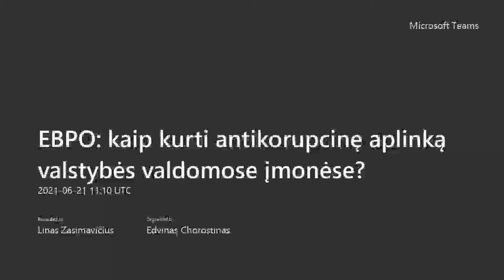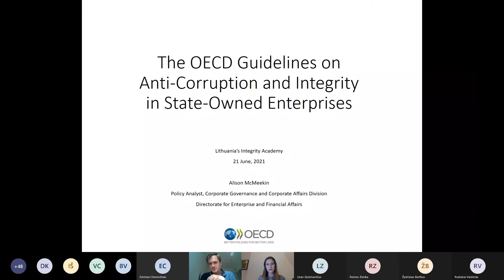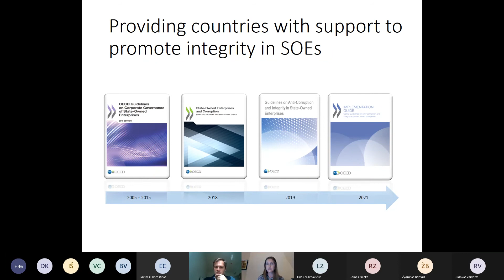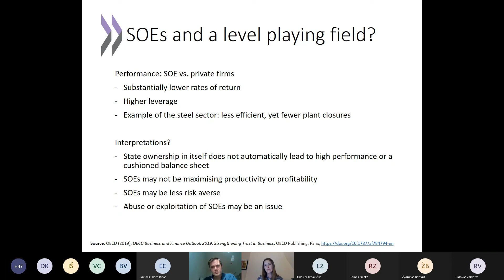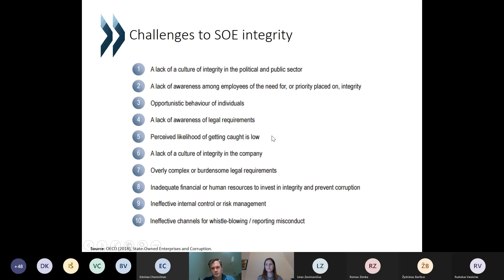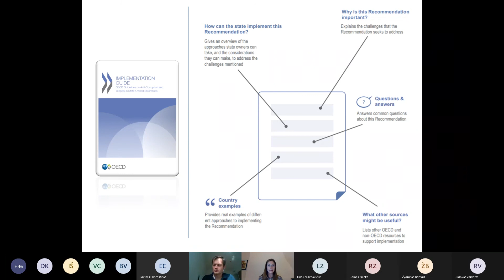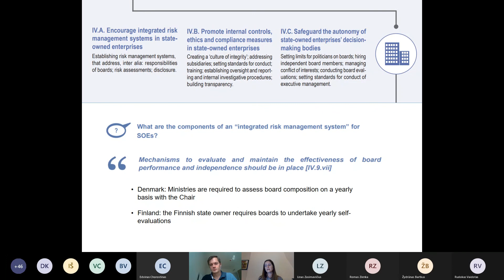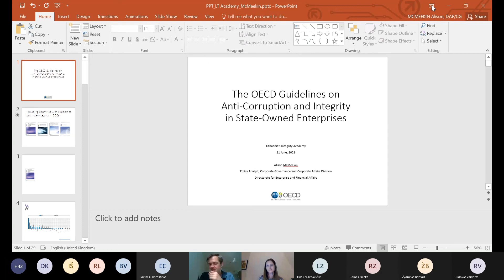„Skaidrumo akademija“: „EBPO: kaip kurti antikorupcinę aplinką valstybės valdomose įmonėse?”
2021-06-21 vyko iniciatyvos „Skaidrumo akademija“ nuotolinis renginys „EBPO: kaip kurti antikorupcinę aplinką valstybės valdomose įmonėse?”.

Renginys buvo skirtas valstybės ir savivaldybių valdomų įmonių atstovams, kuriame rekomendacijas apie antikorupcinės aplinkos kūrimą teikė Ekonominio bendradarbiavimo ir plėtros organizacijos (EBPO) atstovas.